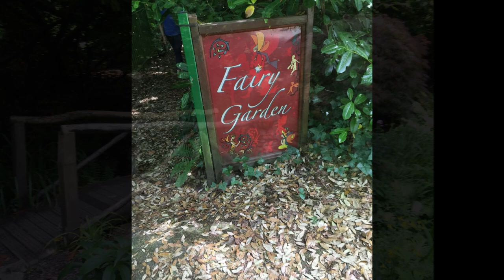Belverdere House and Gardens - Mullingar, Ireland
Belvedere House and Gardens, Mullingar, Co. Westmeath, N91 EF80, Ireland

Belvedere House and Gardens is a country house located approximately 8 kilometres from Mullingar, County Westmeath, Ireland on the north-east shore of Lough Ennell

Belvedere House and Walled Gardens is a country house located approximately 8 kilometres (5 mi) from Mullingar, County Westmeath, Ireland on the north-east shore of Lough Ennell.
It was built in 1740 as a hunting lodge for Robert Rochfort, 1st Earl of Belvedere by architect Richard Cassels, one of Ireland's foremost Palladian architects.
Belvedere House, although not very large, is architecturally significant because of its Diocletian windows and dramatic nineteenth-century terracing. When Robert Rochfort decided to use Belvedere as his principal residence, he employed Barthelemij Cramillion who was a French Stuccadore, to execute the Rococo plasterwork ceilings which are among the most exquisite in the country.

The landscaped demesne boasts the largest and most spectacular folly in the country,

The Jealous Wall, built to block off the view of his estranged brother's house nearby. (see photos) There is also Victorian walled garden and many hectares of forest. The house has been fully restored and the grounds are well maintained, attracting some 160,000 visitors annually.

LOCATION
Mullingar | Westmeath, Mullingar, Ireland